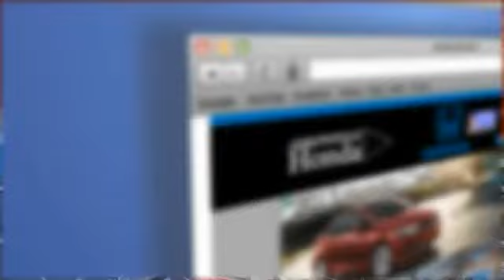2016 Honda Accord Peoria AZ 16344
2016 Honda Accord Sport

Arrowhead Honda
8380 West Bell Road

Black w/Cloth Seat Trim. Right car! Right price! ATTENTION!!! Is selling this Modern Steel Metallic HondaAccord Sport in Peoria. Don't miss this double-bargain of saving at the dealership AND at the pump! Your time is almost up on this great 2016 Honda Accord. Such a refined car, with a gas-saving powerplant, does not come up for grabs very often, so you better act fast. Call, click, or stop by, we don't expect this vehicle to stay on the lot for long!